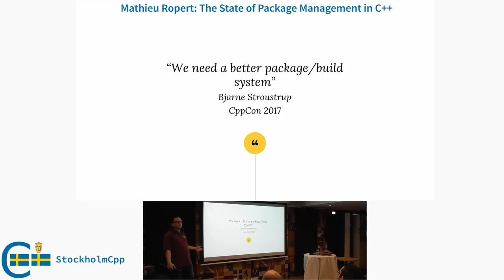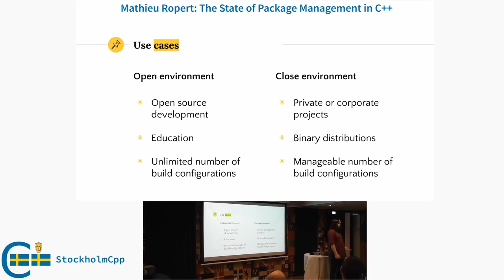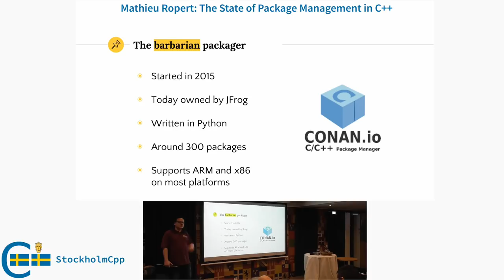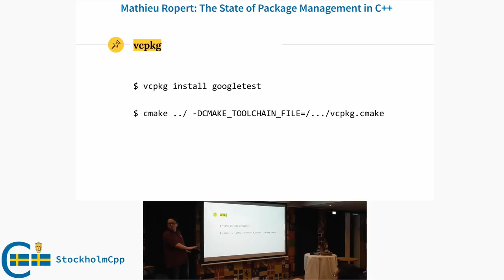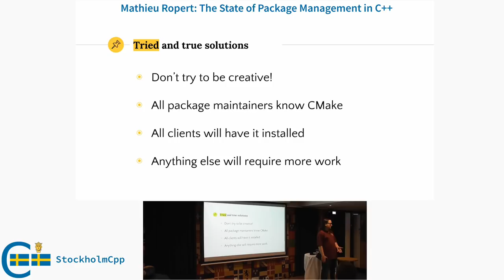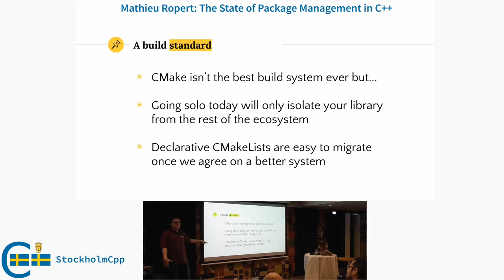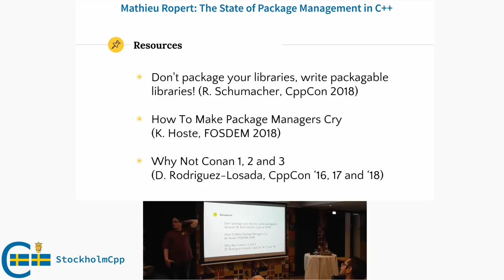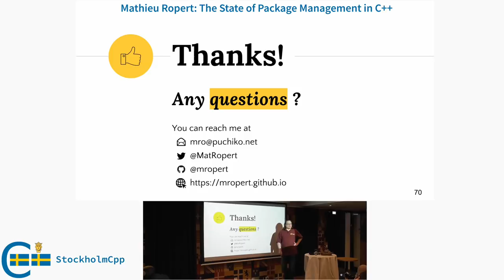Mathieu Ropert: The State of Package Management in C++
Package management was considered one of the hottest and crucial topics in the last 2 years. In 2017, Bjarne Stroustrup himself said this was a something we needed to solve to keep students interested in C++.
Where do we stand today, in 2019? Join me for a tour of the topic, including:
* A look at which tools we currently have, with a focus on Conan and VCPKG
* What challenges we still have to overcome
* How you can make your software easier to package and reuse

The event was kindly hosted by Paradox Interactive in Stockholm.